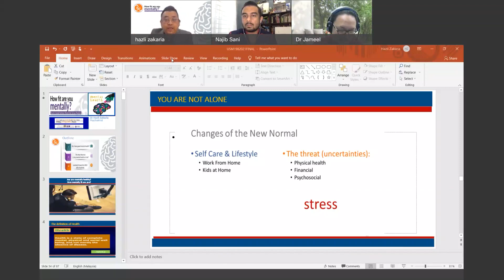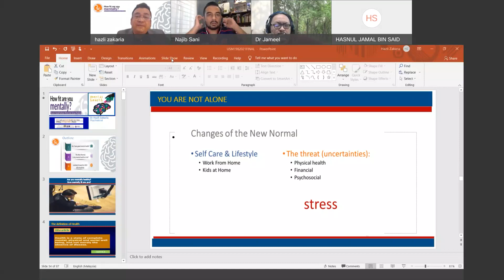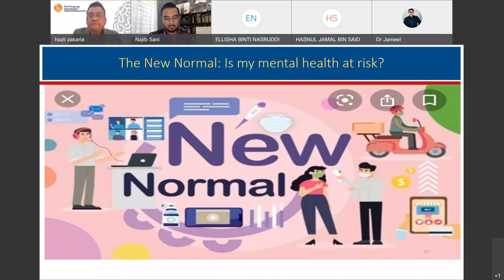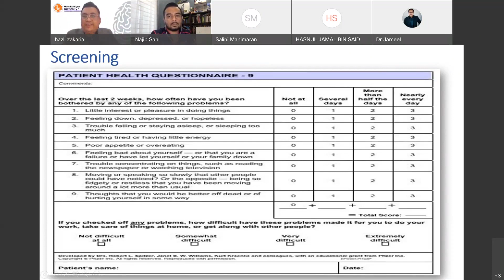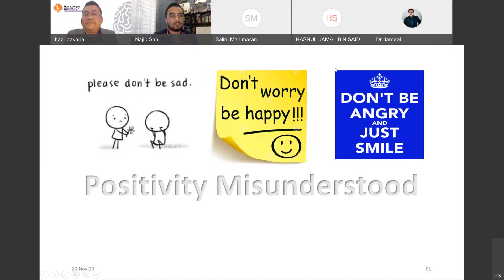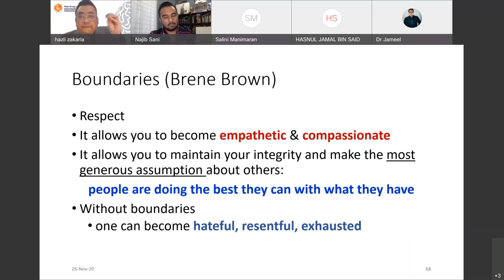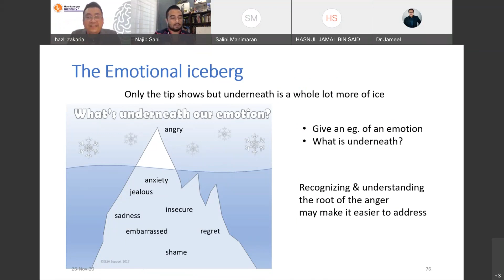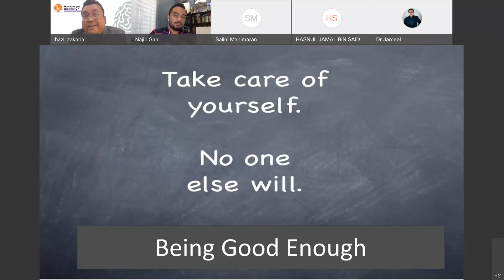KUAT 6: How Fit Are You Mentally?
KUAT 6: (Kuliah Atas Talian)
How Fit Are You Mentally?
Kenali Kesihatan Mental Anda Semasa Pandemik
by Dr. Hazli b. Zakaria
Consultant Psychiatrist Alaminda
Shah Alam, Selangor

Are you mentally fit or not? How to measure your mental health? What makes us think that we are fit and healthy mentally? What are the steps to prevent us from this problem? Dr. Hazli shared his expertise and experience in this concise two-hour lecture on how to face this critical moment during pandemic and MCO.

hosted by Muzium & Galeri Tuanku Fauziah, Universiti Sains Malaysia, 19 Ogos 2021.